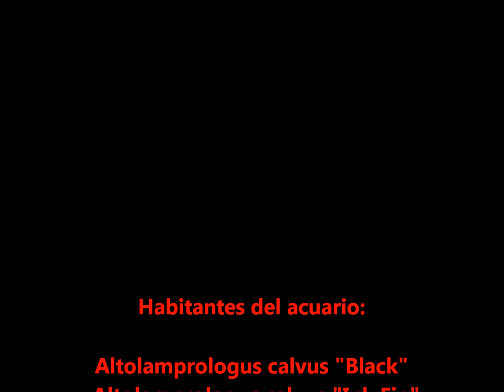Tanganyica 187 gls 09May2016